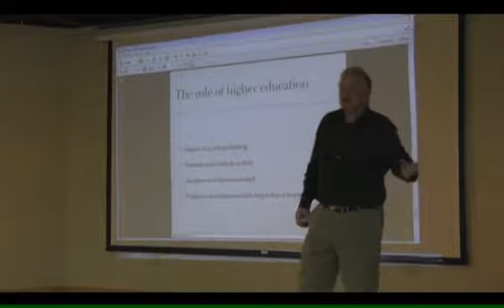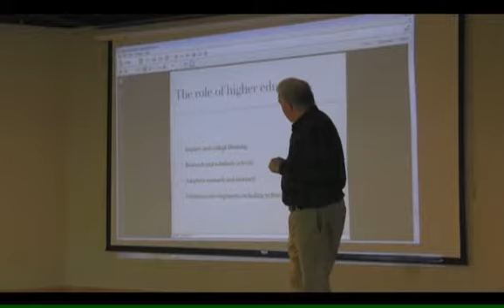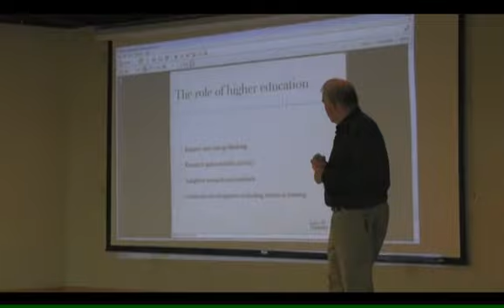Workforce for 21st Century Agriculture: Role of Higher Education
Developing a Workforce for 21st Century Agriculture was the subject of lecture Farm Foundation, NFP President Neil Conklin gave at Green Mountain College in February 2013.